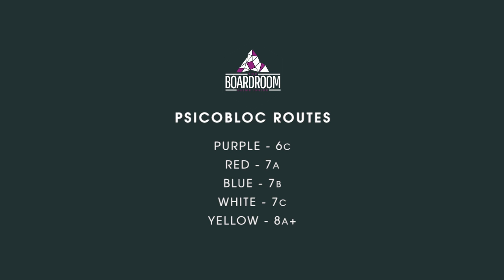The Boardroom Steve McClure climbs the Psicobloc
A short film by Laurence CE of Steve McClure sending the routes on the psicobloc during the "The Meeting", held here last month.
The Meeting 2 will be on Saturday 29th March 2014 with Neil Gresham and Emma Twyford. Talks, demos, master class and of course an open fun comp on the psicobloc!